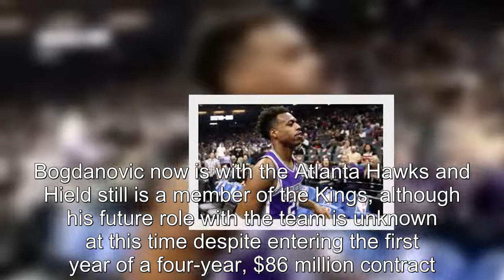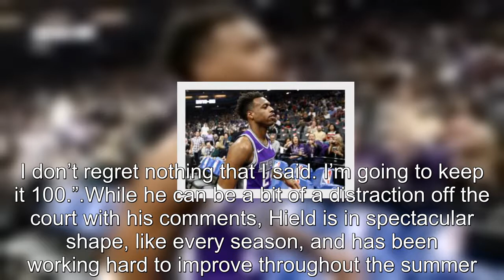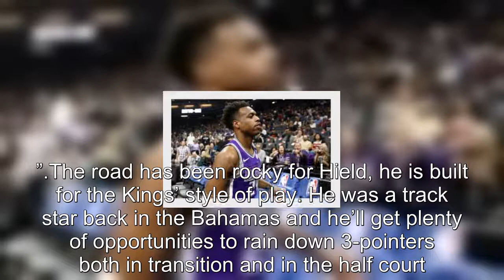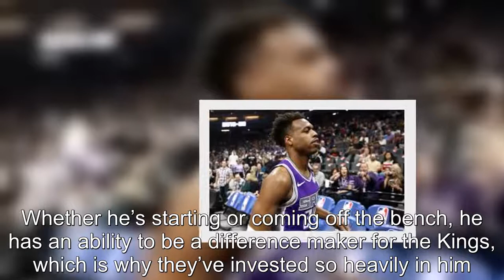Hield returns to Kings with no regrets after rocky 2019-20